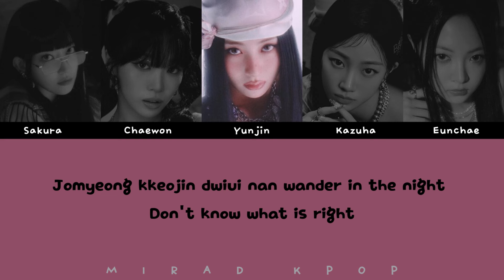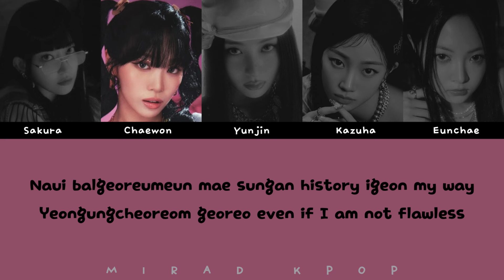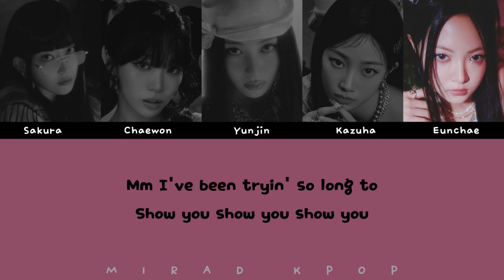LE SSERAFIM (르세라핌) - EASY With Lyrics